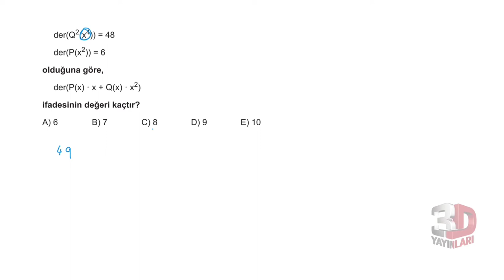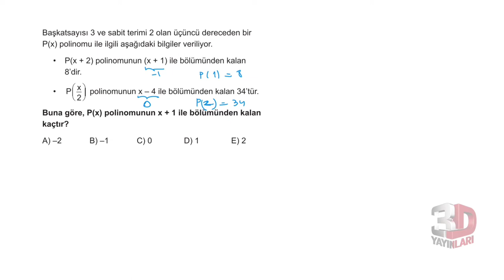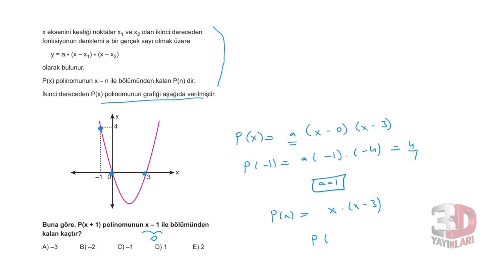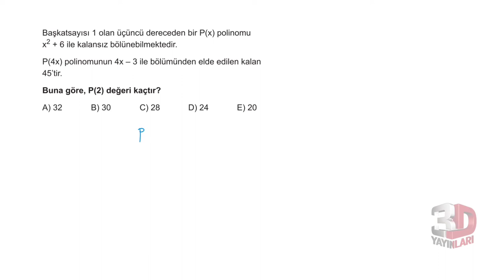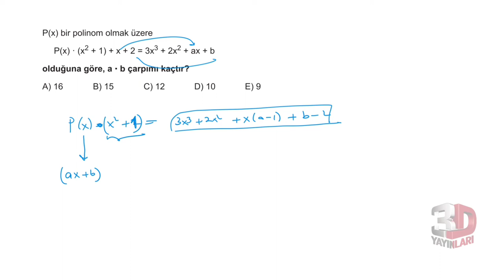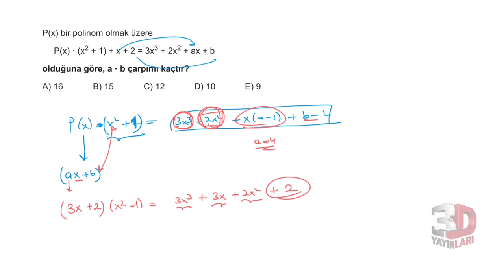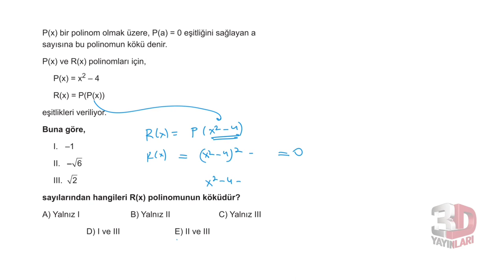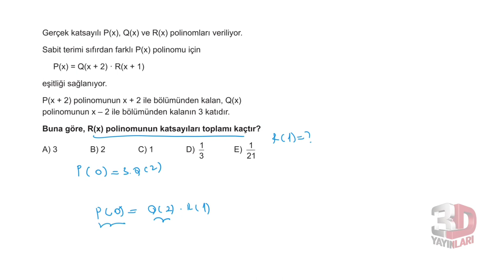3D TYT MATEMATİK BÖLÜM - 6 TEST -7(BİREBİR ÖSYM POLİNOM)